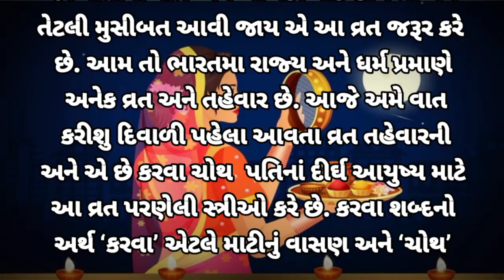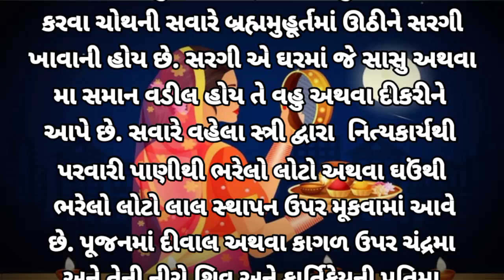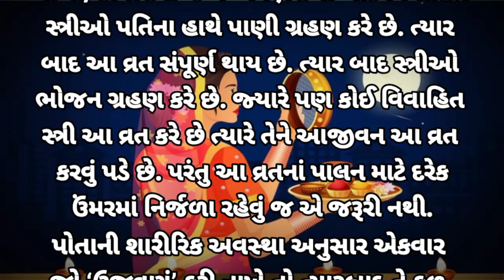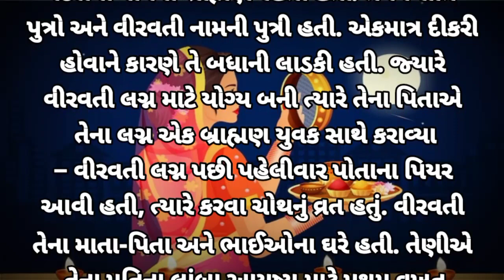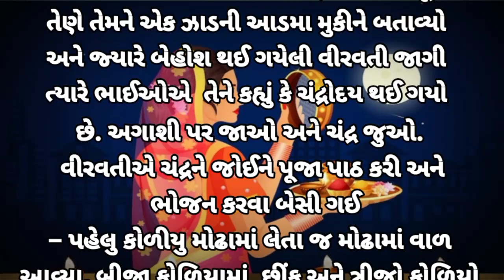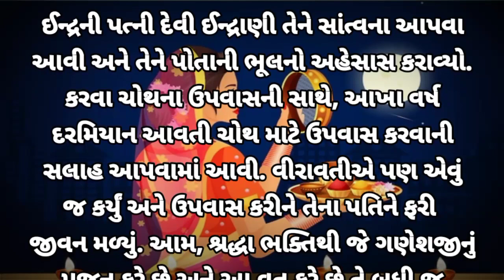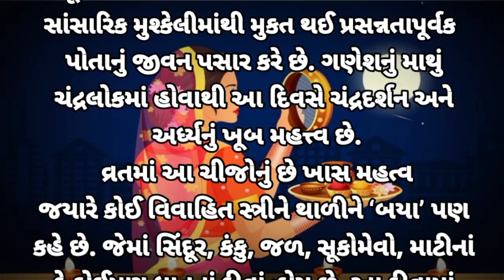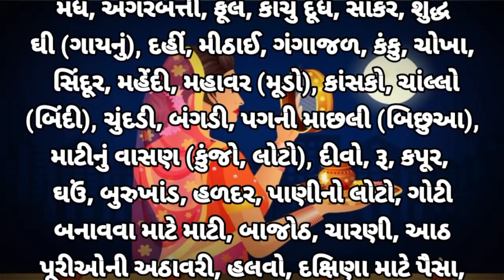કરવા ચોથ એટલે શું છે? જાણો આ વ્રતનું મહત્વ અને સ્ત્રીઓ કેમ કરે છે નિરજલા વ્રત જાણો તેનુ રહસ્ય‌...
gujrati story#moralstory#hearttouchingstory#emotional story#motivationstory#

Bhavya and family gujrati vlog viral video

hearttouchingstorypart 2
hearttouchingstorypart 3
hearttouching story movie
welcome may New youtube channl

કરવા ચોથ કથા-
પ્રાચીન સમયમાં એક ગુણવાન, બુદ્ધિશાળી અને
ધર્મપારાયણ બ્રાહ્મણ રહેતો હતો. તેને ચાર પુત્રો અને
એક સુંદર તથા ગુણવાન પુત્રી હતી. બ્રાહ્મણે પુત્રો
અને પુત્રીના લગ્ન ધામેધૂમે કર્યા હતા. પુત્રી પિતાના ઘરે
આવી હતી. ભાભીઓ સાથે બહેને કરવા ચોથનું વ્રત
રાખ્યું હતું.રાત્રે ભાઈઓ જમવા બેઠા ત્યારે તેમણે બહેનને
જમવાનું કહ્યું, પણ બહેને કહ્યું કે ચંદ્રના દર્શન કર્યા
પછી જમશે. આખો દિવસની ભૂખના કારણે બહેન
સ્થિતિ ખરાબ હતી. આથી તેના ભાઈઓને તેના પર
દયા આવી. તેઓએ કપટ કરી એક કૃત્રિમ ચંદ્ર બનાવ્યો
અને બહેનને તે જોઈ જમવાનું કહ્યું. ભાભીઓએ
બહેનને ચંદ્રને અર્ધ્ય આપવાનું કહ્યું પરંતુ બહેને આપ્યું
હતું. ભાભીઓએ એમ પણ કહ્યું કે આ કૃત્રિમ ચંદ્ર છે
પણ બહેન માની નહી અને ભોજન કરી લીધું.
ભોજન પત્યા પછી તરતજ તેના પતિનું મોત થઈ ગયું.
આથી તે વિલાપ કરવા લાગી. આ સમયે ઈન્દ્રાણીપૃથ્વી પર વિચરણ કરતા
કરવા નીકળ્યા હતા. તેણે
આ બહેનને વિલાપ કરતી જોય દુ:ખનું કારણ પૂછ્યું.
બહનેની હકિકત જાણ્યા પછી ઈન્દ્રાણી બોલ્યા કે તે
ચંદ્રને અર્ધ્ય આપ્યા વગર ભોજન કર્યું હતું એટલા માટે
તને આ ફળ મળ્યું છે. હવે તું પૂરી શ્રદ્ધા અને ભક્તિથી
વ્રત કર તો તને તારો પતિ જીવતો થશે. બહેને ફરી
વિધિવત વ્રત કર્યું અને તેનો પતિ જીવીત થયો.
આ ઉપરાંત મહાભારત કાળ ની કથા પણ છે.

પહોંચાડવાનો નથી.